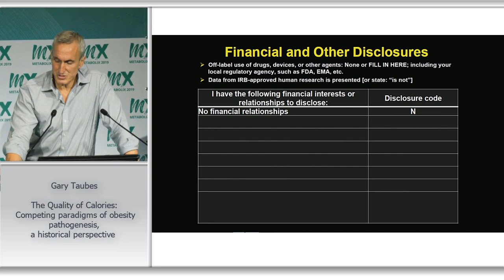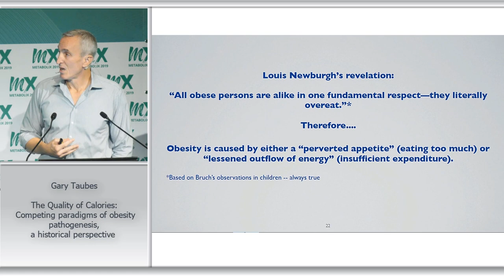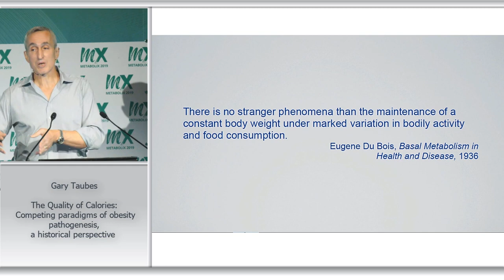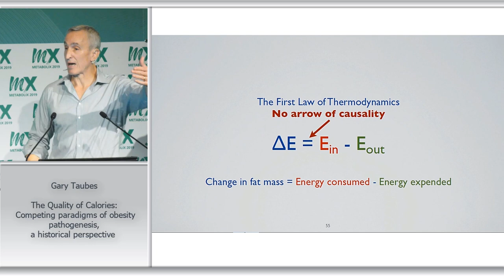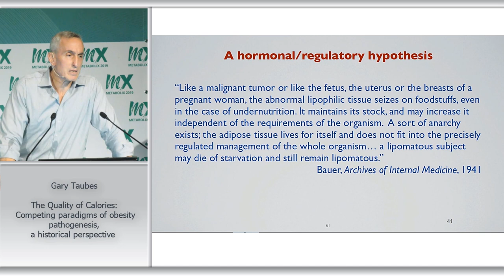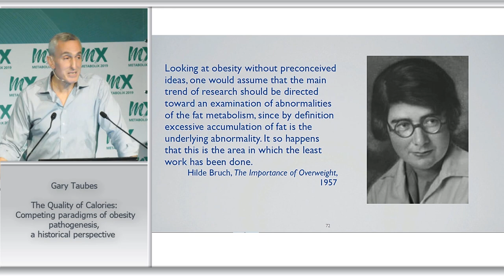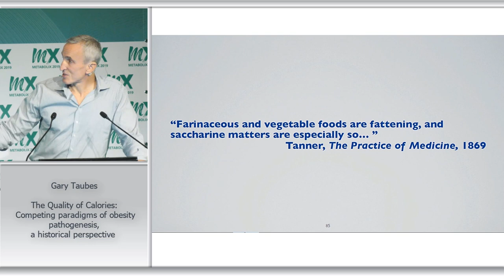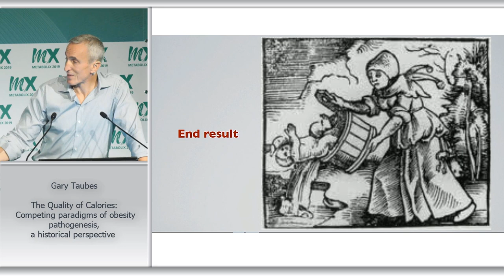Gary Taubes - 'The Quality of Calories'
Gary Taubes is an American journalist, writer and low-carbohydrate diet advocate. He is the author of Good Calories, Bad Calories (2007), titled The Diet Delusion (2008) in the UK and Australia. His book Why We Get Fat: And What to Do About It was released in December 2010. His main hypothesis is that carbohydrates stimulate the secretion of insulin, which causes the body to store fat.